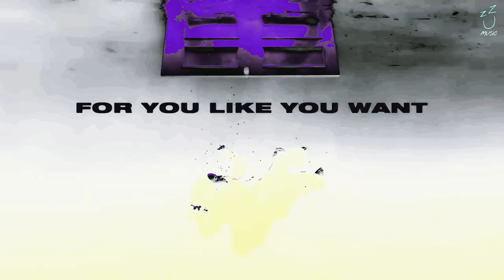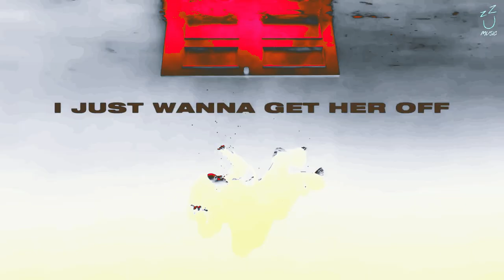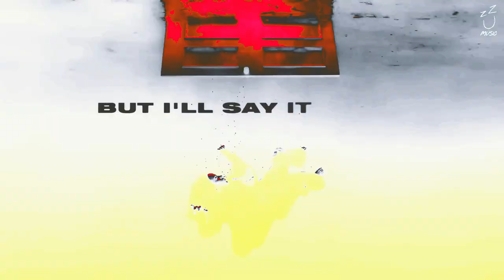Billie Eilish - LUNCH (Bitu Bitzz Remix) | Slap House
Get ready to turn up the heat with this electrifying remix!

Listen to the Bitu Bitzz remix of Billie Eilish's 'LUNCH', a Slap House banger that will take your music experience to the next level. The infectious beats and pulsating energy of this remix will have you moving and grooving from start to finish.

If you're a fan of Slap House and Billie Eilish, you won't want to miss this epic collaboration.

Remix Video Credit by: Bitu Bitzz

Let's keep the Slap House vibes alive!